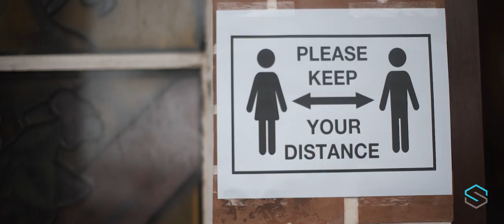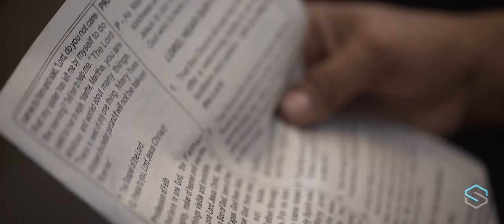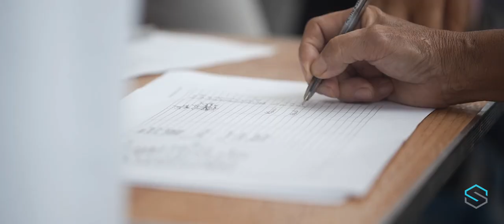Mas maganda kayo sa simbahang ito!